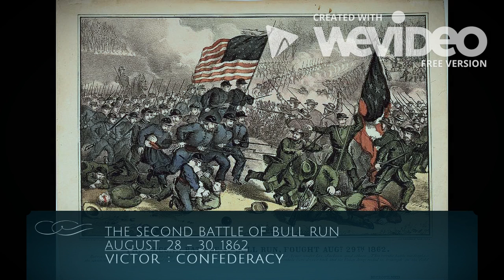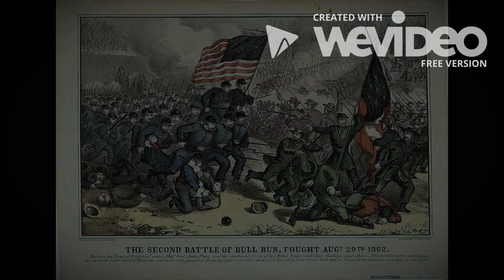Civil War Major Battles